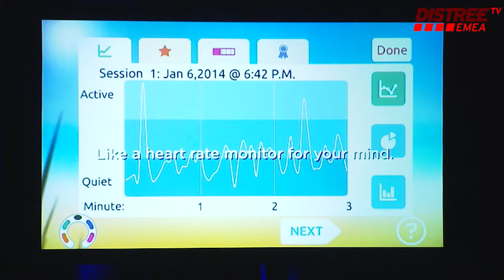DISTREE EMEA 2015 FRESH AWARD MUSE